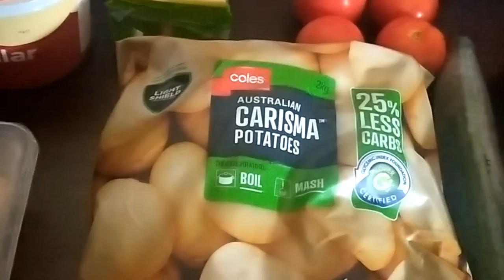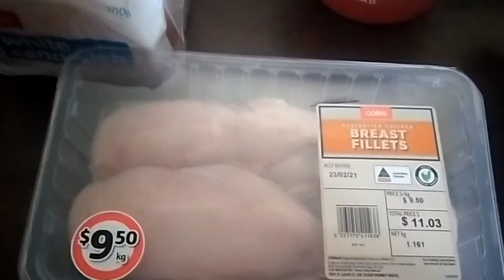Grocery Haul - Week Beginning 15 Feb 2021 $150/fortnight budget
This is the grocery haul video for the fortnight beginning 15 February 2021. As you'll see it wasn't very much but that's because of a couple of reasons. Check out the video and find out. Will I make it to the second week with what I've got?